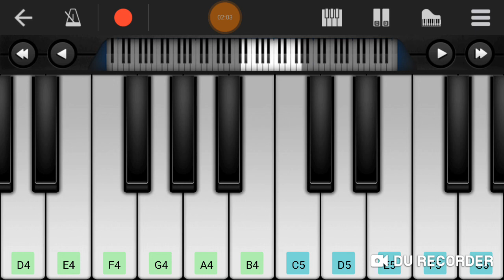"Jari zala barrister "bhim geet (piano tutorial)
This video is only entertainment and basic piano tutorial.this video in you have most piano lessons and tutorial.